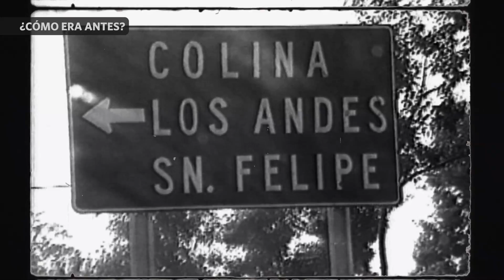¿Cómo era antes? | Carreteras | Canal 13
En la voz de Soledad Onetto, “¿Cómo era antes?” es una travesía, un recorrido por los cambios en nuestra forma de movilizarnos, de comunicarnos, de relacionarnos, de vestir y otros hitos de nuestra sociedad, que forman parte de nuestra memoria colectiva y explican lo que somos en la actualidad.
 Sin duda esta miniserie es muy interesante para quienes hemos vivido los cambios y para las nuevas generaciones.